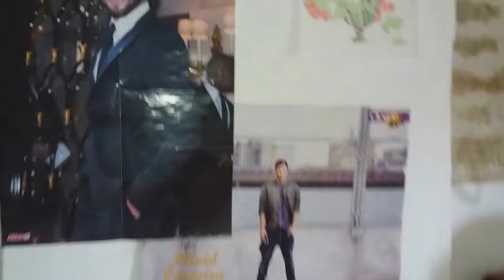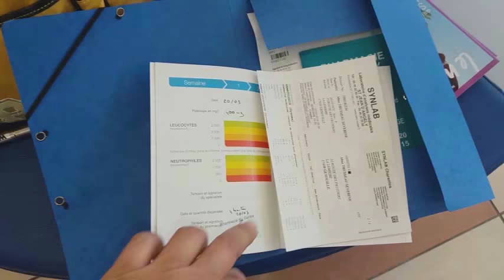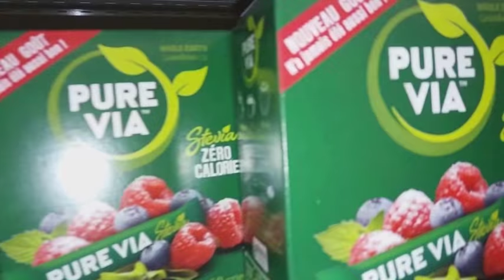UM DIA DE TRABALHO EM CASA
Aqui mostro um pouco de meu dia à dia de um duro trabalho, nada é facil nesse baixo mundo.